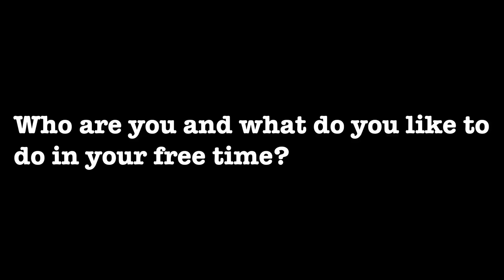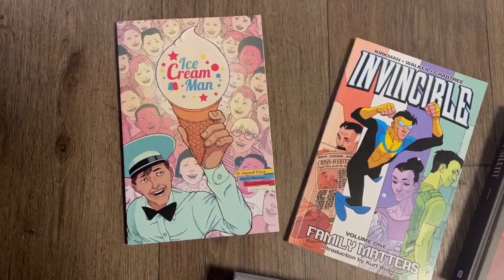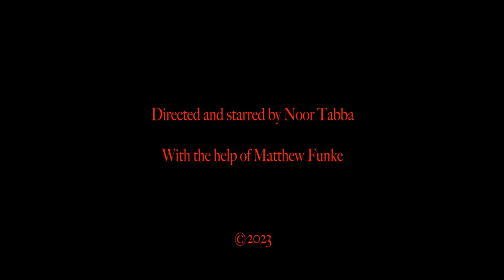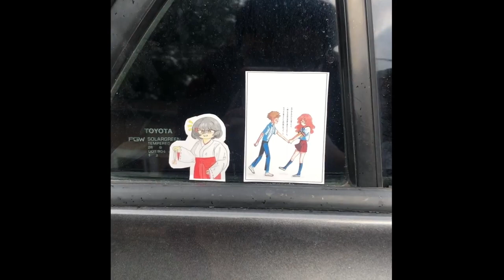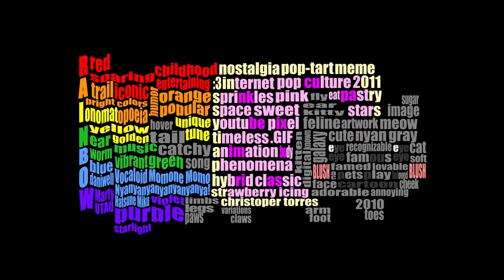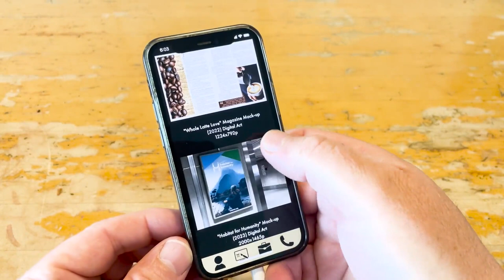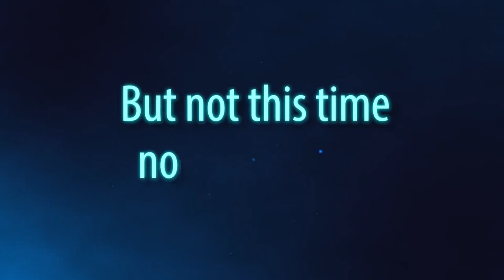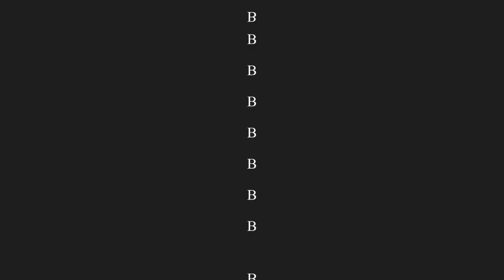Student Expo 23